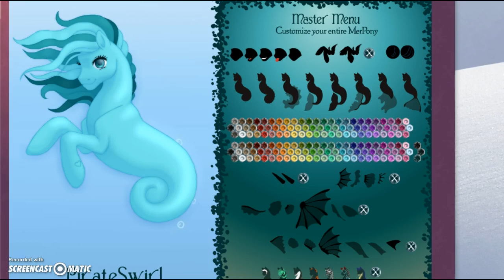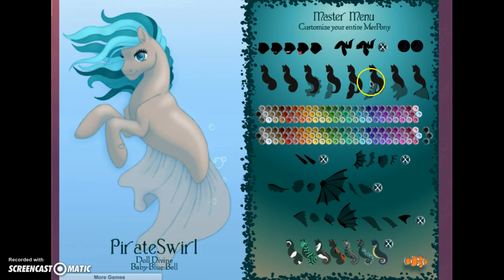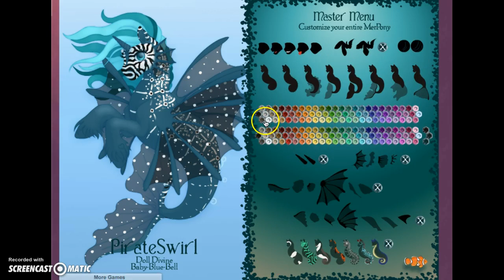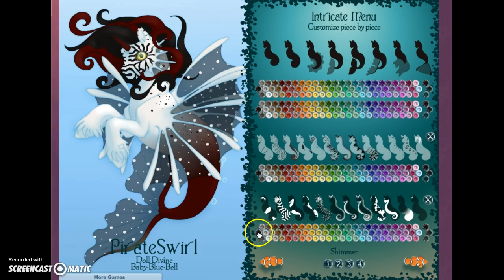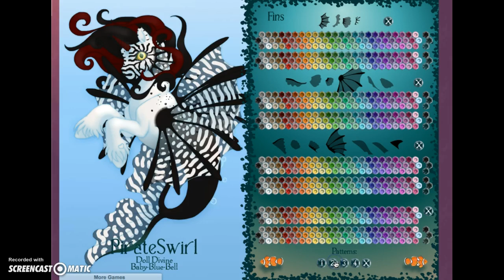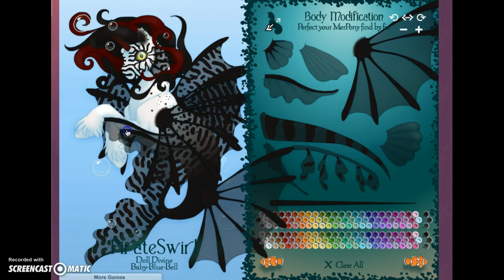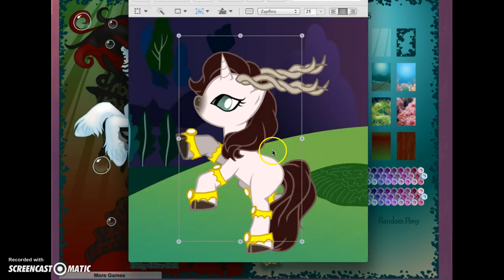Making an Evil Sea Pony